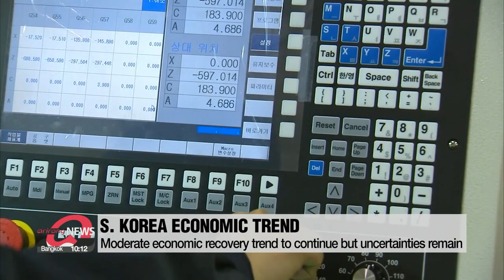S. Korea economy to maintain moderate recovery into March while uncertainties remain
KDI "완만한 경기회복세 유지...경기 불확실성은 확대"

South Korea's economy is maintaining moderate recovery into March... but there are still growing uncertainties... amid geopolitical risks... such as the Ukraine-Russia crisis.
According to the Korea Development Institute's monthly report on Monday,... recovery, overall, was largely driven by steady growth in the manufacturing sector.
Despite low car production... a rise in semiconductor manufacturing led the sector.
Meanwhile... services dropped 1-percent overall,... the in-person service sector saw a slight increase,... and the employment rate continued a recovery trend.
Exports maintained high growth for most items... while consumer prices continued to rise due to petroleum products and services.

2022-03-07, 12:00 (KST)